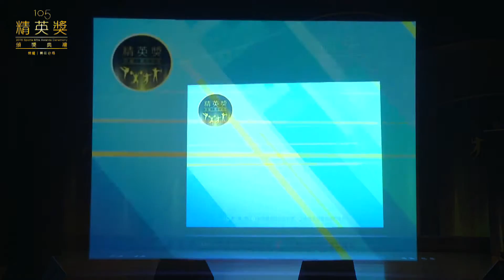::最佳男女運動員 訪問::教育部體育署105年精英獎頒獎典禮 網路直播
105年體育運動精英獎頒獎典禮將於12月7日舉辦。今年度由吳錦雲女士獲頒「終身成就獎」，而「特別獎」由陳金鋒獲得。7日上午進行精英獎決選會議後，下午將於頒獎典禮中公布「最佳男運動員獎」、「最佳女運動員獎」、「最佳教練獎」、「最佳運動團隊獎」、「最佳新秀運動員獎」及「最佳運動精神獎」等6個獎項的得獎者，並進行頒獎。
入圍得獎名單
最佳運動精神獎
王建民 (棒球)李智凱 (體操)林資惠 (健力)郭婞淳 (舉重)
最佳新秀運動員獎
卓承齊 (游泳)林玉婕 (田徑)張竹 (田徑)許德敬 (田徑)鄭唐秀 (田徑)
最佳運動團隊獎
2016年里約奧運中華女子射箭代表隊 (射箭)2016年里約奧運中華女子網球雙打 (網球)2016年亞洲東區女子排球錦標賽中華代表隊 (排球)2016年亞洲青年田徑錦標賽男子400接力中華代表隊 (田徑)景美臺師大拔河聯隊 (拔河)
最佳教練獎
林敬能 (舉重)倪大智 (射箭)張政雄 (羽球)郭昇 (拔河)蔡溫義 (舉重)
最佳女運動員獎
許淑淨 (舉重)郭婞淳 (舉重)鄭怡靜 (桌球)盧曉晴 (高爾夫)譚雅婷 (射箭)
最佳男運動員獎
周天成 (羽球)楊俊瀚 (田徑)潘政琮 (高爾夫)盧彥勳 (網球)
特別獎
陳金鋒 (棒球)
終身成就獎
吳錦雲 (田徑)